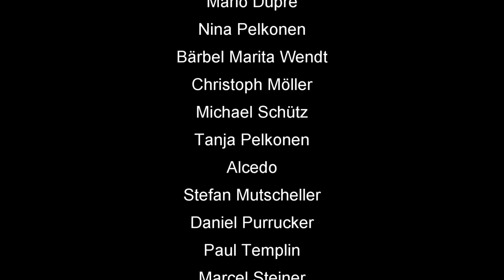Skatinsel & Euroskat Rocket 2019: Schlag die Meerjungfrau #36